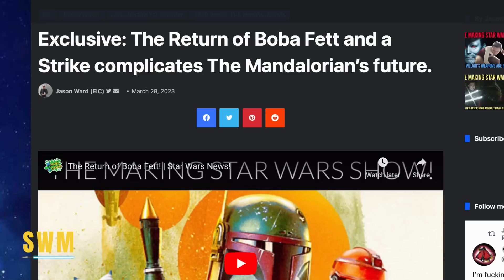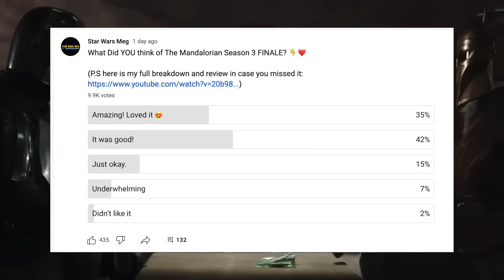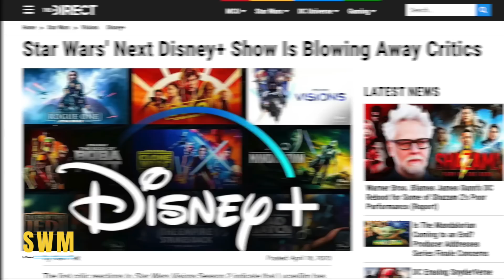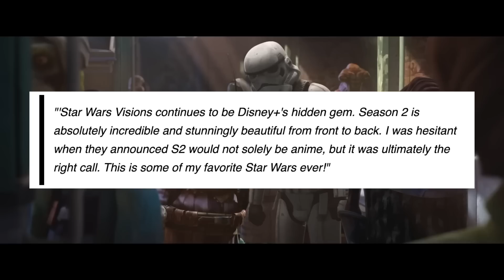The Mandalorian Season 3 ALTERNATE ENDING REVEALED! (Rumor)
The Mandalorian Season 3 Chapter 24 "The Return" by Jon Favreau and Rick Famuyiwa is rumored to have had an alternate Pedro Pascal ending as well as a tease for The Book Of Boba Fett Season 2, Fennec Shand, connections to the Ahsoka show with Mon Mothma and more! Did Dave Filoni and Jon Favreau change the finale during reshoots? We also have all the latest Star Wars news. This is the Way!